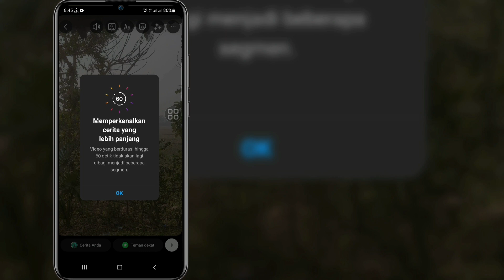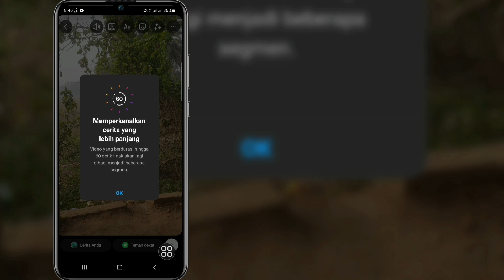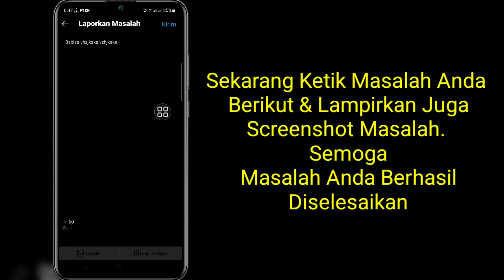Cara Memposting Cerita 60 Detik di Instagram | Tambahkan Video 1 Menit di Cerita Instagram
Apakah Anda Ingin Memposting Cerita 60 Detik di Instagram? Jika Ya Video Ini Untuk Anda. Dalam Video Ini Saya Akan Menunjukkan Cara Menambahkan Video 1 Menit di Instagram Stories. Saya Akan Tunjukkan Proses Termudah Untuk Memposting Cerita 60 Detik di Instagram. Jadi Tonton Video Lengkapnya Tanpa Dilewati Untuk Mempelajari Cara Posting 60 Seconds Story di Instagram | Tambahkan Video 1 Menit di Instagram Stories.